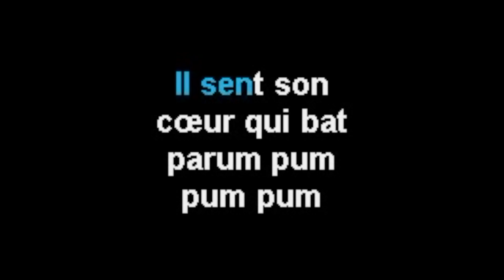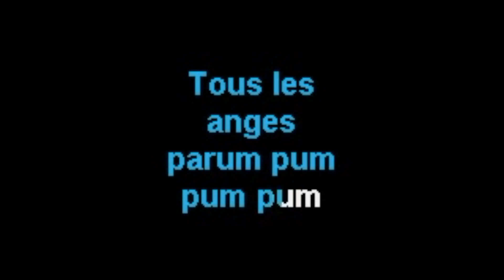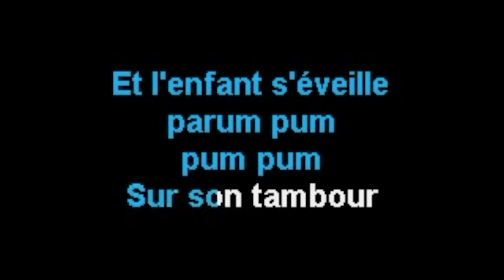L'enfant au tambour